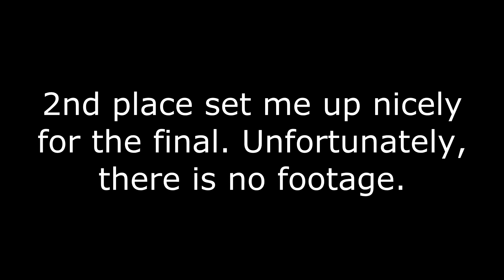F1 Outdoors - World Formula Pre-Final 5/17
Pre-final mostly offboard highlights from F1 Outdoors on May 17. First time on MG Yellow's and they were tasty!

2013 Arrow Kart (DPE) X2 CIK
Briggs and Stratton World Formula 4-cycle
MG (FZ) Yellow